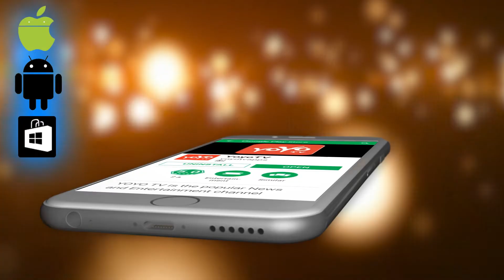ಇಂದಿನಿಂದ ಮುಂಗಾರು ಅಧಿವೇಶನ ಹಲವು ಮಹತ್ವದ ಮಸೂದೆಗಳು ಅಂಗೀಕಾರವಾಗುವ ಸಾಧ್ಯತೆ|Mansoon Session| YOYOKannada News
The monsoon session of Parliament will commence from today and many important bills will be passed. The 18-day session will be held from July 18 to August 10, and the NDA government is also the highlight of the last monsoon session of this period.